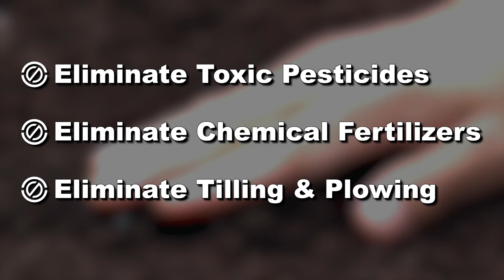The Next Chapter: Carbon Capture Shield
For those wondering what I've been up to - this is the culmination of the last 10+ years of "wandering the wilderness" in search of truth and answers.

I've made mistakes, fallen down, trusted the wrong people, and even made bad decisions...

Yet, ultimately, it has all lead me to this:

Nature has already solved every problem human's have created. All we have to do is get out of the way, and allow nature to have her way.